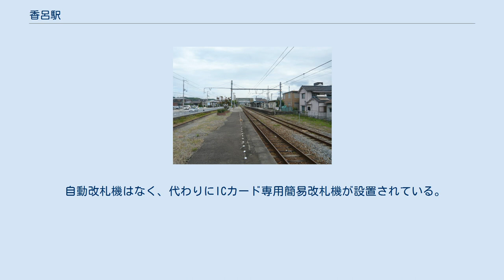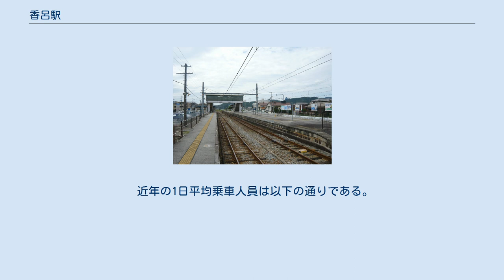香呂駅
以前の西出口 上りホーム 下りホーム 県内最古級の建物財産標 香呂駅（こうろえき）は、兵庫県姫路市香寺町中屋にある、西日本旅客鉄道（JR西日本）播但線の駅である。
 単式2面2線のホームを持つ交換設備を備えた地上駅である。
有人駅舎は1番のりば側にあり、2番のりばとの間は跨線橋で連絡している。
有人駅舎に付けられた建物財産票には「明治27年8月」と記されている。
2017年にそれまで兵庫県最古であった山陽本線有年駅の駅舎が供用停止されて以降は、同年築である鶴居駅と共に兵庫県最古の駅舎となっている。
 配線上は1番のりばを上下本線とした一線スルーとなっており、特急「はまかぜ」は両方向とも1番のりばを通過していく。
停車列車も行き違いがない場合は、両方向とも1番のりばに停車する。
駅業務は2005年（平成17年）4月1日にJR直営からJR西日本福知山メンテックに業務委託されたが、2021年（令和3年）7月1日より、JR西日本交通サービスに移管された。
福崎駅が当駅を管理する。
駅を出てすぐの所にキヨスクがあったが、2016年1月20日限り営業を終了した。
 なお、以前は2番のりばの反対側に3番のりばが存在し、かつて特急の待避に使われていたが長らく使用停止状態だった。
架線・線路は2015年12月に撤去され、2016年3月27日から西改札口および自転車駐輪場として使用されている。
 上り（野里・姫路方面）は、毎時2本が発車する。
 下り（福崎・寺前方面）は、寺前行が毎時1本、福崎止まりが毎時1本が発車する。
 「兵庫県統計書」によると、2016年（平成28年）度の1日平均乗車人員は1,557人である。